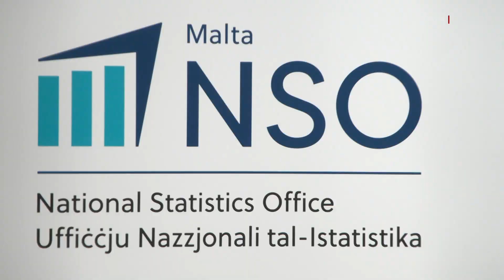PAJJIŻNA ISSA MAL-AKTAR TRASPARENTI FL-ISTATISTIKA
ONE.COM.MT • L-istatistiċi ekonomiċi u finanzjarji li joħorġu mill-Uffiċċju Nazzjonali tal-Istatistika, l-NSO, se jkunu aktar trasparenti, wara li pajjiżna ngħata timbru mill-Fond Monetarju Internazzjonali. Dan iċ-ċertifikat irnexxielhom jiksbuh s’issa biss ftit pajjiżi avvanzati minn madwar id-dinja.

Dan hekk kif pajjiżna kiseb standards imsejħa SDDS Plus, li jorbtuh li joħroġ statistiċi fil-ħin, affidabbli u komprensivi.

FILMAT:  B. BONELLO / ARKIVJI

Malta laħqet ir-rekwiżiti biex tikseb l-ogħla standards mill-Fond Monetarju Internazzjonali, l-IMF, fejn tidħol it-trasparenza fl-istatistika.

Dan wara li l-Bank Ċentrali u l-Uffiċċju Nazzjonali tal-Istatistika ħadmu flimkien biex jiġu konformi ma’ dak li jitlob il-Fond Monetarju Internazzjonali u jilħqu dawn l-ogħla standards, imsejħa SDDS Plus, fl-istatistika ekonomika u dik finanzjarja.

Waqt konferenza, li mmarkat dan it-timbru mill-IMF, id-Direttur Ġenerali tal-NSO, Etienne Caruana, spjegalna aktar dwar is-sinifikat ta’ din il-kisba għal pajjiżna.

ETIENNE CARUANA
DIRETTUR ĠENERALI TAL-NSO
“Dan hu bażikament standard li jiċċertifika l-mod ta’ kwalità u trasparenza. Ħa nikkommettu ruħna għal kalendarju fejn inti dawn l-indikaturi ekonomiċi daqshekk importanti, se jibdew jiġu ppubblikati kemm fuq il-websajt tagħna u anke fuq il-websajt uffiċjali tal-IMF f’ċerti dati speċifiċi.”

Il-Gvernatur tal-Bank Ċentrali ta’ Malta, il-Professur Edward Scicluna nnota li isem Malta issa jinsab mal-pajjiżi l-aktar avvanzati fid-dinja, li wkoll huma konformi ma’ dawn l-istandards.

PROF. EDWARD SCICLUNA
GVERNATUR TAL-BANK ĊENTRALI
“Mhix ħaġa faċli għax s’issa hemm biss tletin pajjiż mid-dinja kollha ta’ pajjiżi avvanzati li laħqu dan l-istandard. Dan sar ħafna xogħol, għax inti trid tiżgura li l-istatistika tkun fil-ħin. Inutli li jkollok statistika tajba, imma ddum snin biex toħroġ, reliable li tkun ittestjata bla żbalji, u comprehensive, li tkun trasparenti u ma toqgħodx taħbi xi partijiet.”

Waqt il-konferenza fil-Binja Laparelli, fil-Belt Valletta, ipparteċipa b’mod virtwali Bert Kroese, li hu ċ-Chief Statistician u Direttur tad-Dipartiment tal-Istatistika tal-IMF.